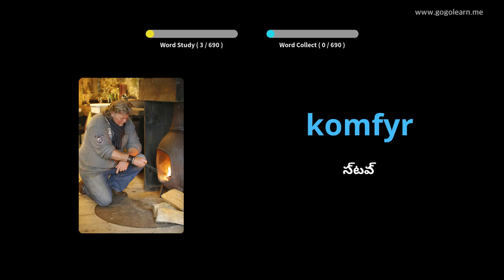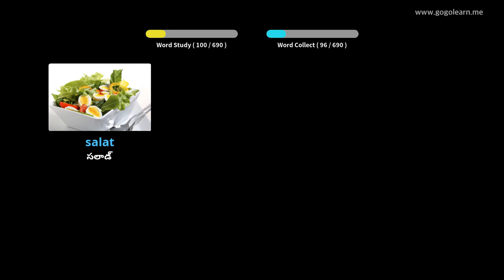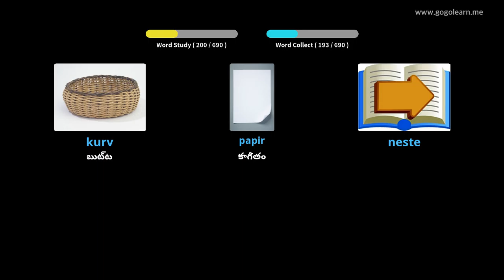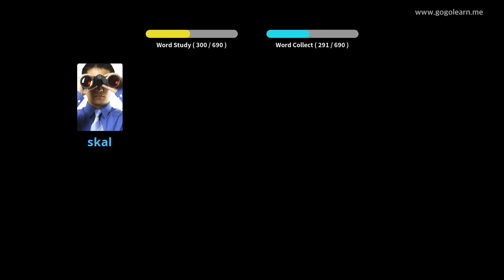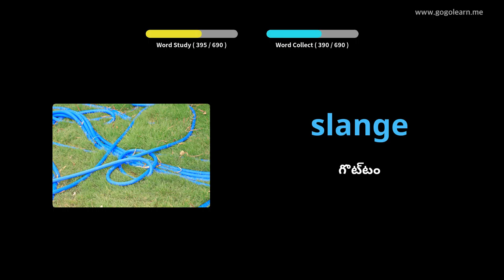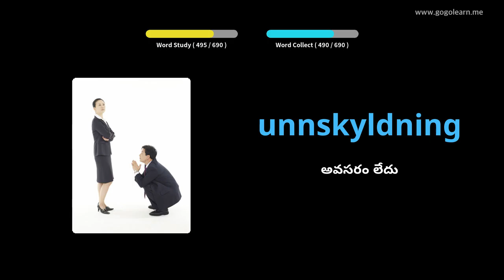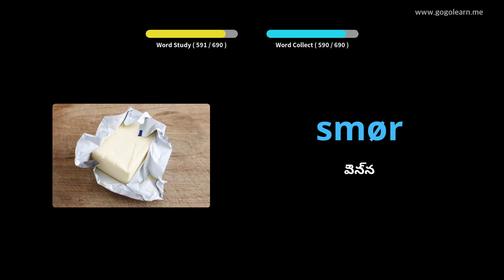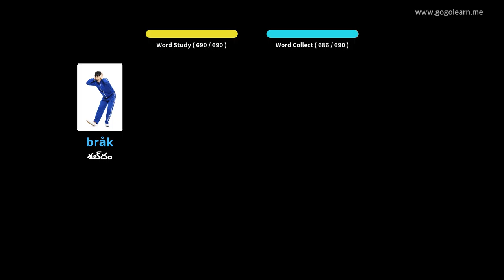నార్వేజియన్ పదజాలం పిల్లలు | Golearn